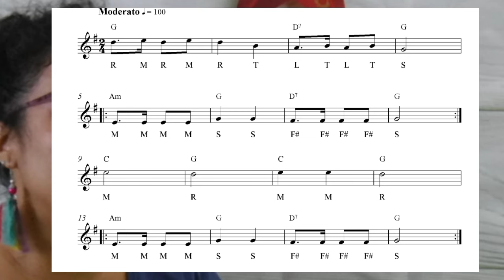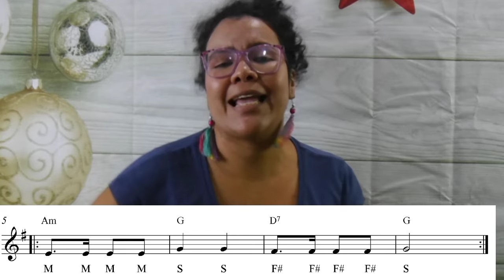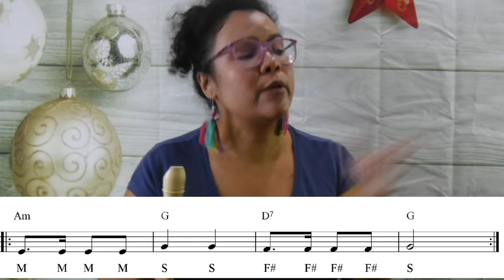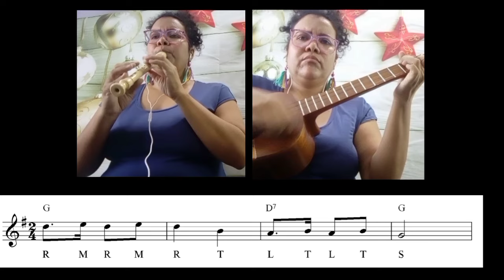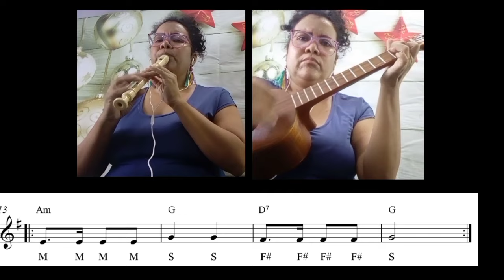Aprende a Tocar: ARRE BURRIQUITA / incluye notas y partitura | TutoFlauta nro 11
DESCARGA ACA LA PARTITURA
unete al canal de Telegram
Si quieres comprar métodos, partituras exclusivas para flauta dulce o traversa visita